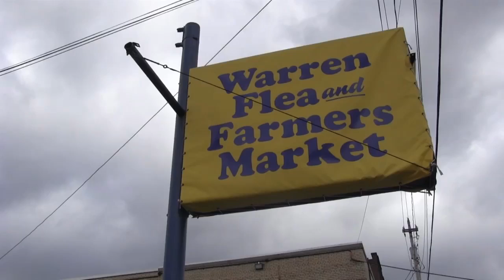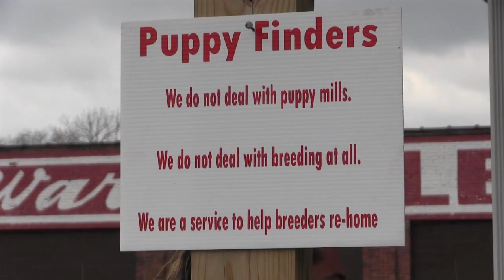Warren Flea Breeds Entrepreneurship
We introduce viewers to the men and women who set up shop every week at the Warren Flea and Farmers Market.